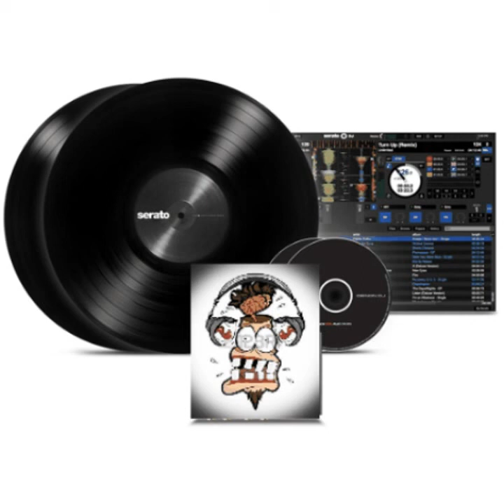Qc - Steady (..._Extended Mix_...)